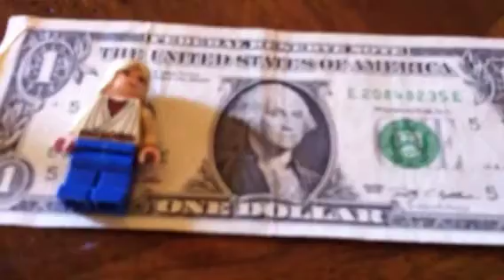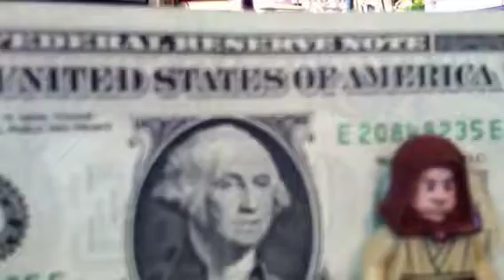Smosh Assassins creed 3 Lego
When I saw smosh assassins creed 3 sing I had to make it out of Legos